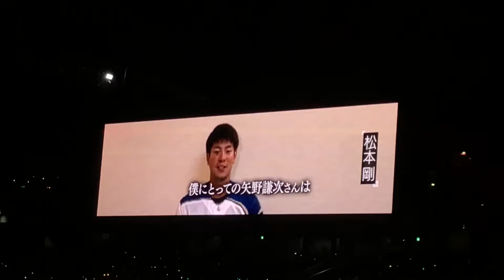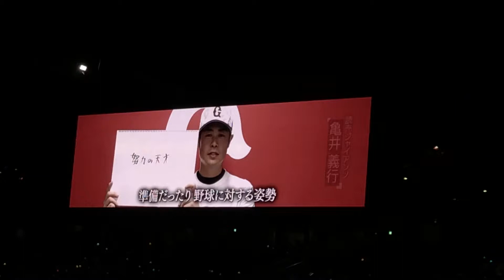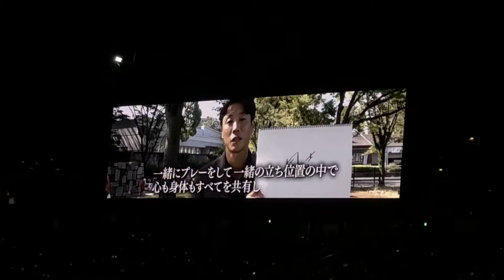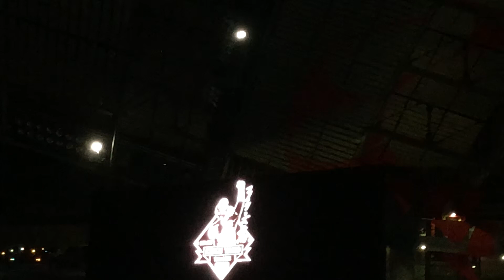矢野謙次選手引退試合選手からのメッセージ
矢野謙次選手の引退試合にて、選手から最後のメッセージです。